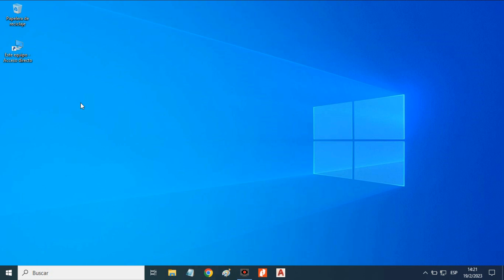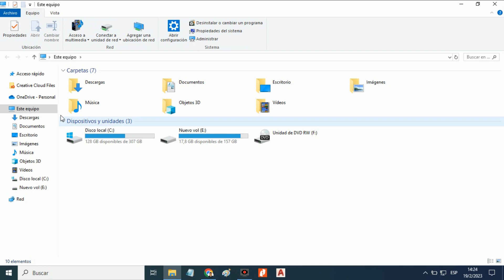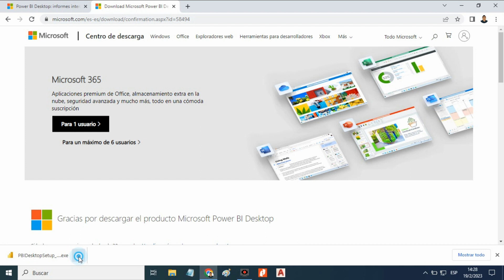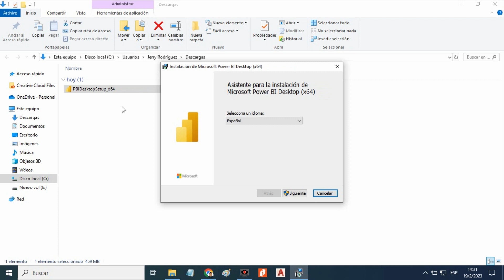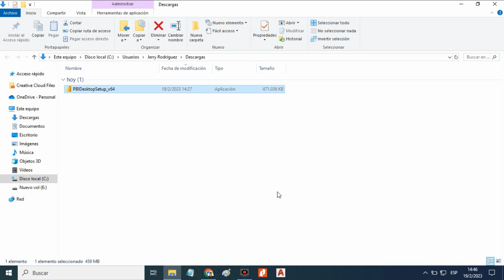👍COMO DESCARGAR⬇️ E INSTALAR✅ POWER BI DESKTOP 2023 📈📊 GRATIS EN LAPTOP💻 EN ESPAÑOL |EN WINDOWS 10✔️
Presento como descargar e instalar Power BI Desktop 2023.